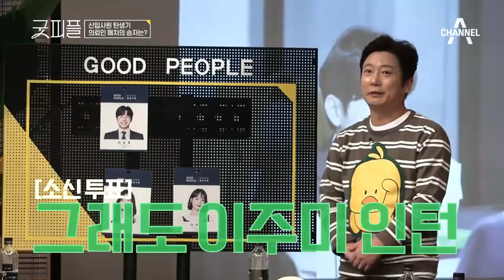※최고 난이도※ 상호의 승리를 정확히 예측한 응원단! 지원VS주미 중 승자는? l 굿피플 4회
4대2로 갈려 다수결에 의해 송지원에 건 응원단...
하지만 그 결과는 도진기 변호사를 충격에 빠뜨리는데!

'굿피플'이 되기 위한 사회 초년생들의 성장스토리!
굿피플 매주 토요일 밤 11시 방송